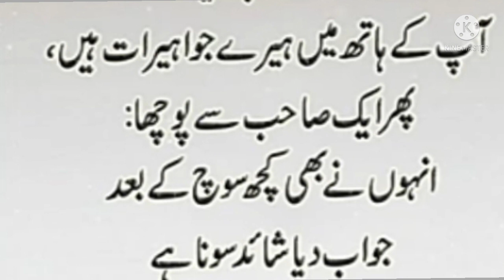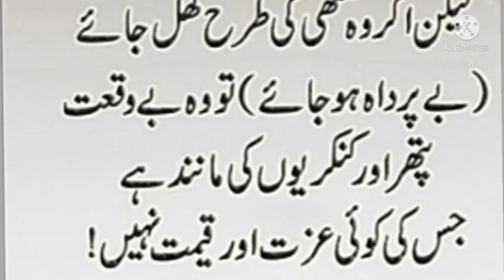ایک محفل میں ایک شخص کی بند مٹھی میں ہیرے جو بوجھے تو جیتے